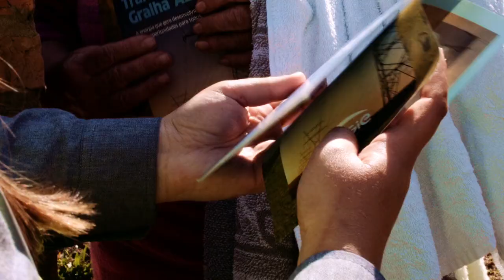Sistema de Transmissão Gralha Azul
O abastecimento de energia elétrica na região Centro-Sul do Paraná vai melhorar muito graças ao Sistema de Transmissão Gralha Azul, que vem sendo implantado pela ENGIE desde 2019. A obra tem todas as licenças emitidas pelos órgãos competentes, obtidas após meses de estudos técnicos e socioambientais. São 15 linhas de transmissão, com cerca de 1 mil quilômetros de extensão, as quais interligarão dez subestações – cinco novas, e outras cinco já existentes, que serão ampliadas. Esse projeto é uma concessão federal, vigente por 30 anos, resultante do leilão realizado pela Agência Nacional de Energia Elétrica (Aneel) em 2017.